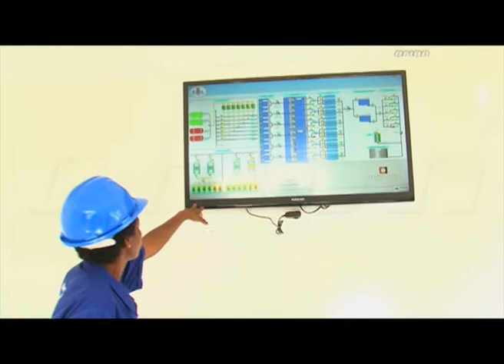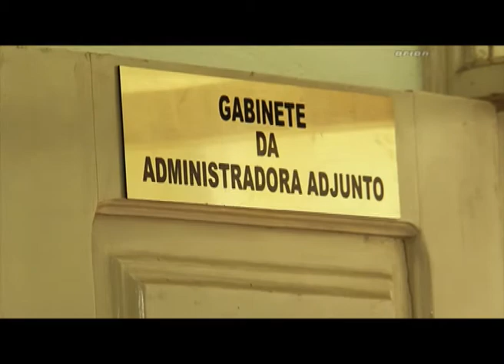GPL/Prog . Luanda TV nº 12 - 2014